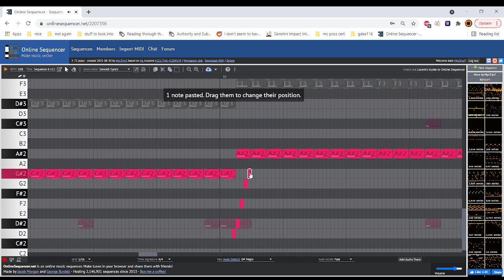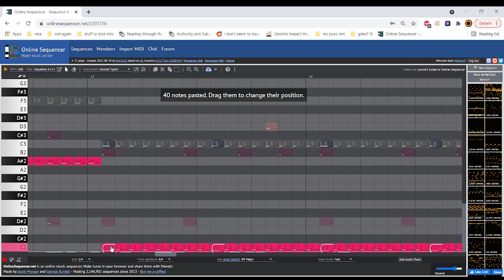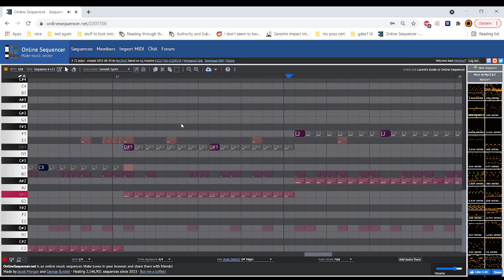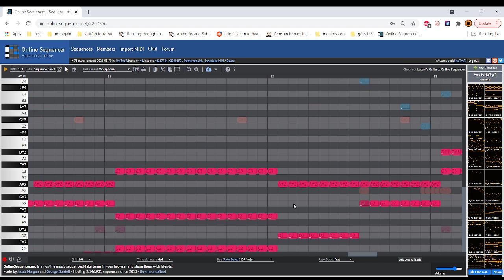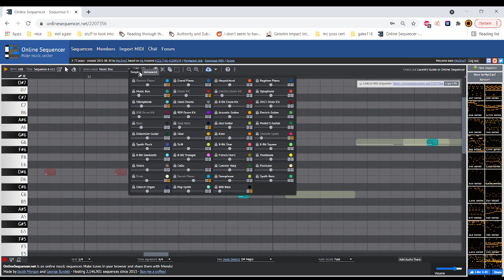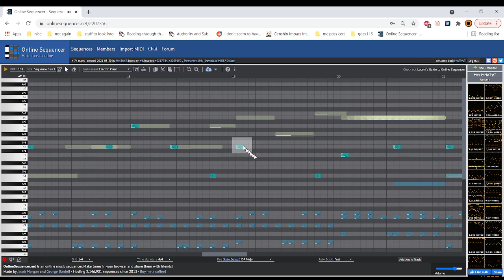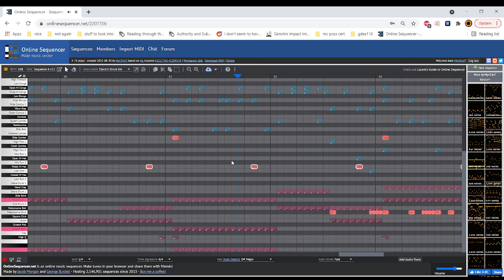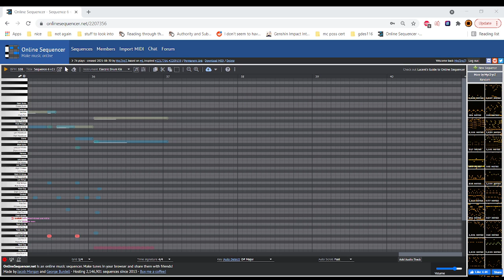8/30/2021 Stream [Revisions] Sequence 6 R:MysT v2.0.02